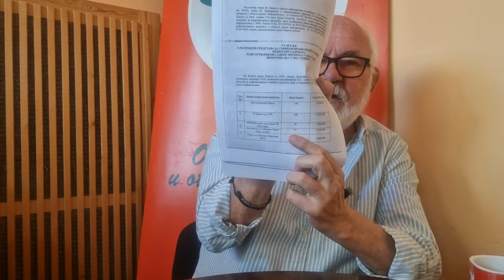Nenad Paunović, Projektno finansiranje, Komisija napred, gradonačelnik za njom!,Romski radio" nula!